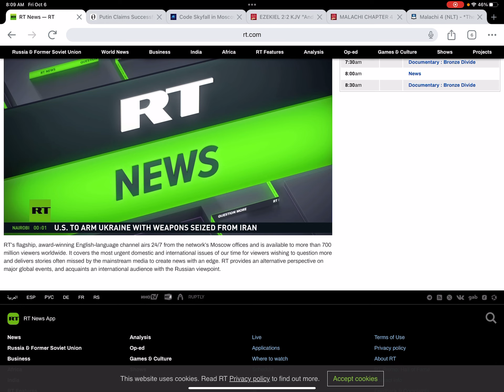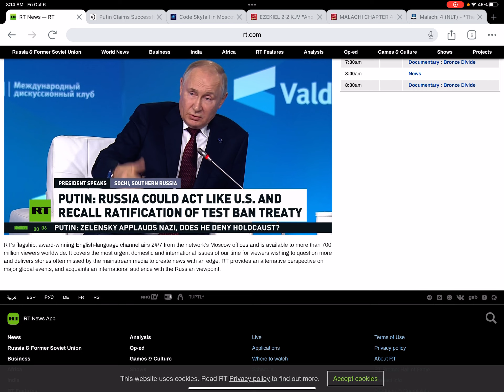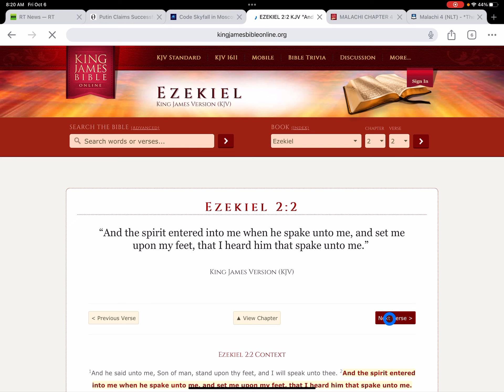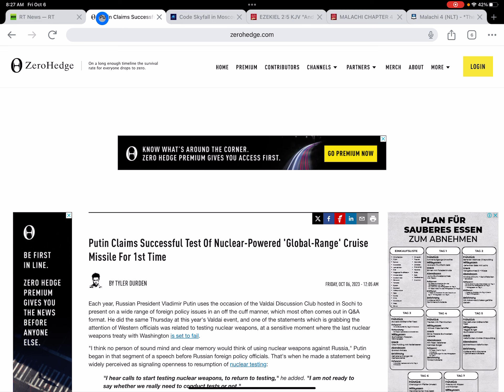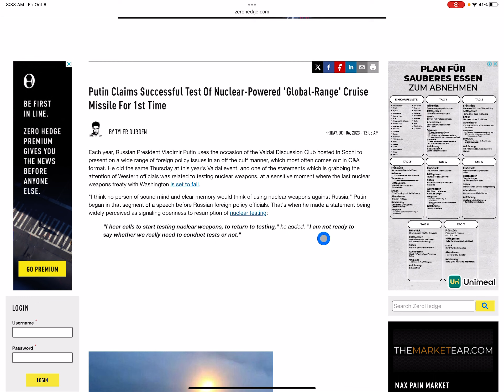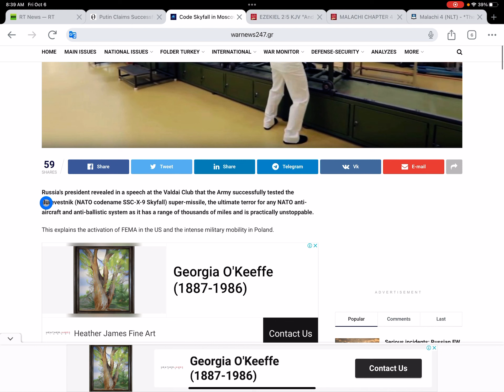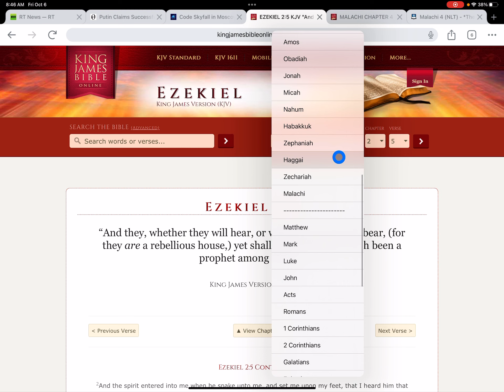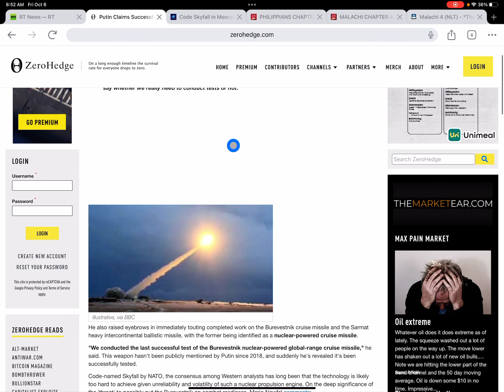PUTIN has SPOKEN; SKYFALL Missle have been successful tested..WW3 # Mutual Assured Destruction.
Malachi 4:1-2 (NLT) 1 The LORD of Heaven’s Armies says, “The day of judgment is coming, burning like a furnace. On that day the arrogant and the wicked will be burned up like straw. They will be consumed--roots, branches, and all. 2 “But for you who fear my name, the Sun of Righteousness will rise with healing in his wings. And you will go free, leaping with joy like calves let out to pasture.